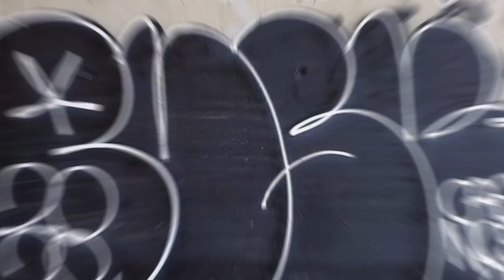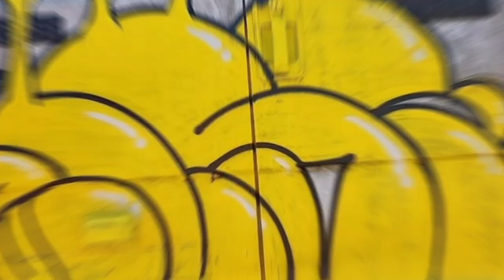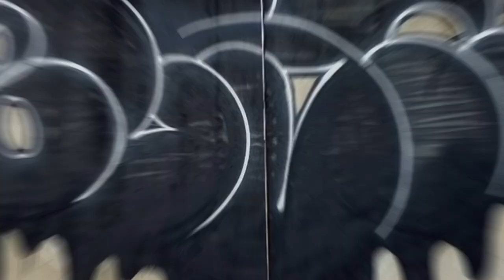50 Graffiti Flicks - BUSH